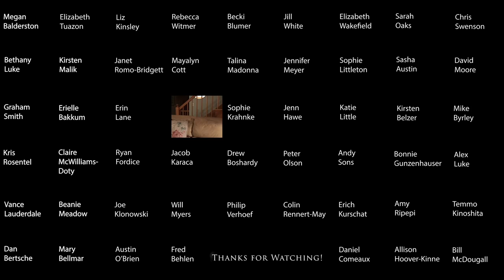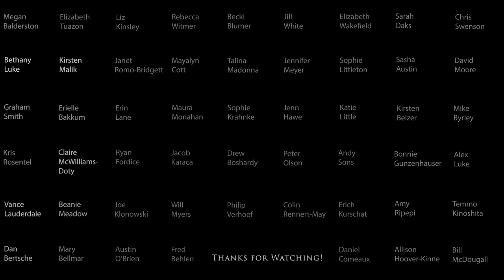Bogoroditse Devo At Home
Chicago Chorale's singers share with you a special recording they've made at home. With many thanks to tenor and "mix artist" Alex Luke and Artistic Director Bruce Tammen, as well as all the singers who participated! We can't wait to sing for you again in person.